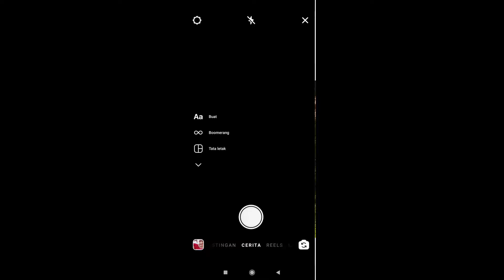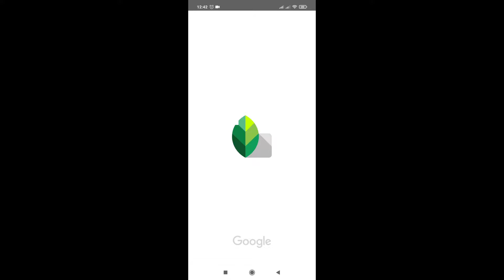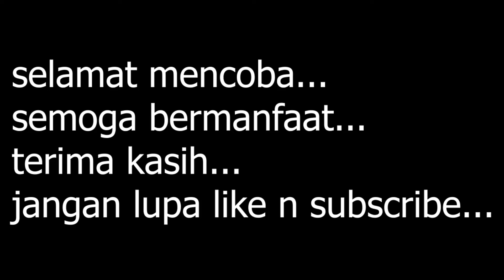cara lihat tulisan yang ditutupi stiker ❤ | Screenshoot/story | GEN TUTORIAL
cara hapus coretan di foto/screenshoot | 100% berguna 🙏
cara menghilangkan coretan di foto whatsapp
cara menghapus coretan di foto
cara melihat tulisan yang di coret

kalian akan melihat beberapa iklan pop up di hp kalian skipp aja iklannya tunggu terus sampai di alihkan ke halaman channel ini, terima kasih buat yang udah donasi 😀😀 semoga channel ini semakin menghibur 😻